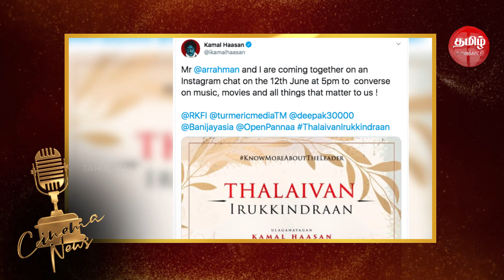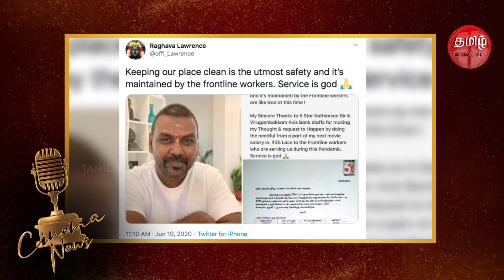Kamalhassan & AR Rahman - Instagram Live! Pa Ranjith?